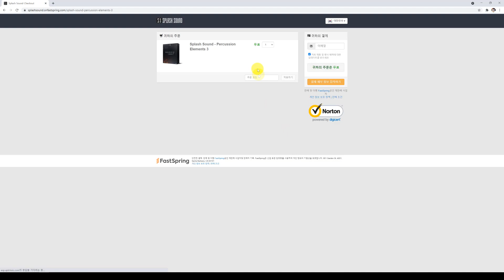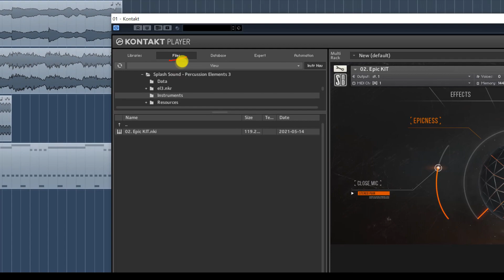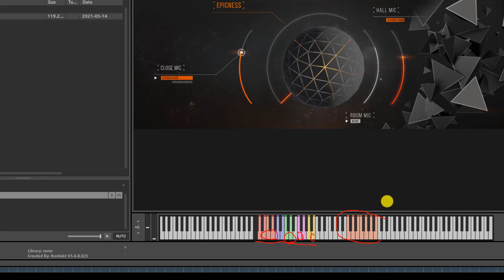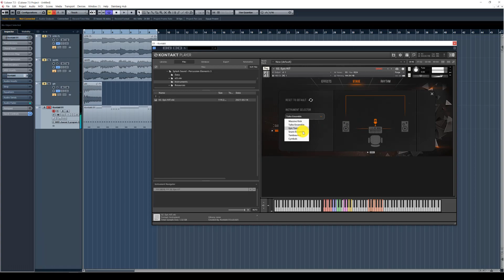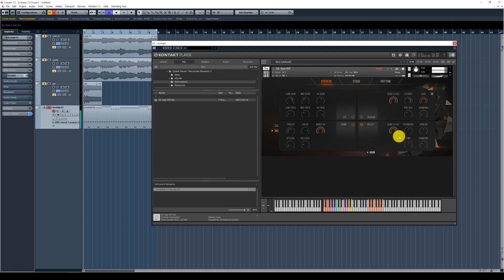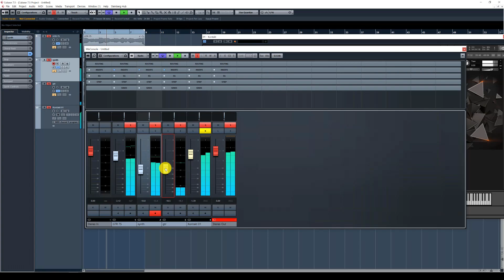퀄리티 오지는 드럼 무료 악기 풀렸습니다! FREE Splash Sound Percussion Elements 3